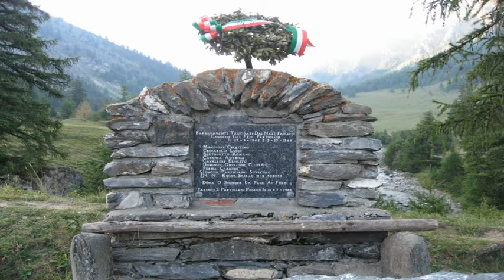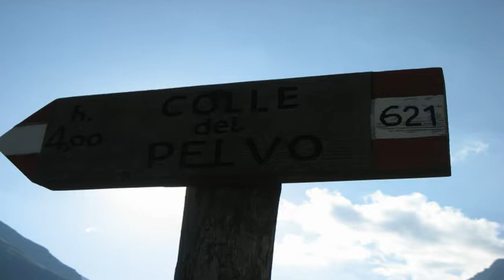2011 - 08 - 25 - Val Thuras